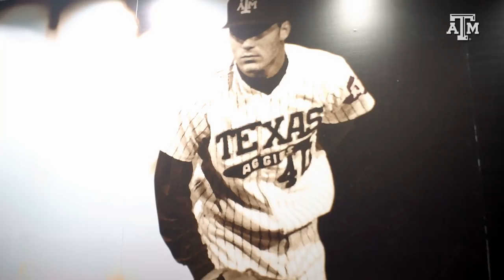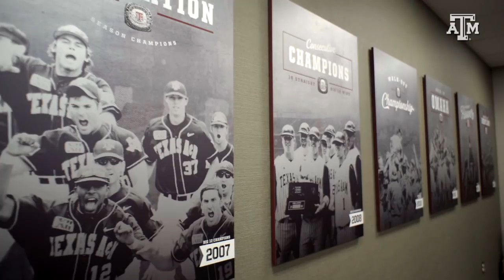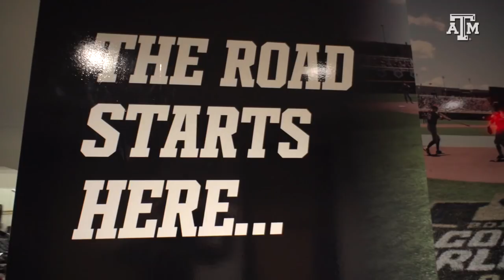The Beat: Show 7 | Baseball Facility Tour